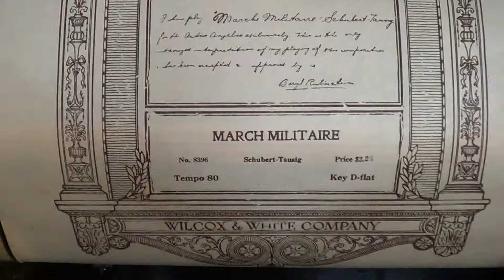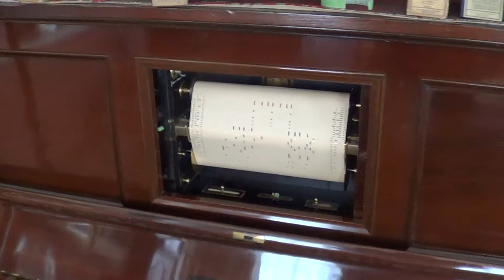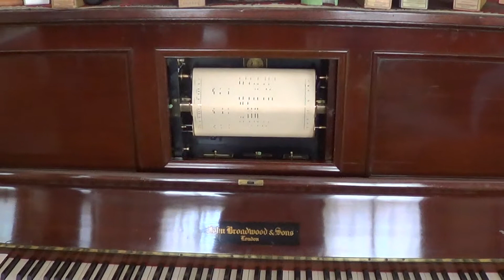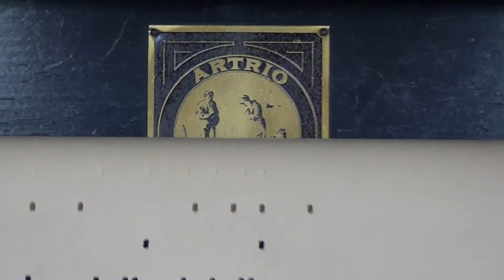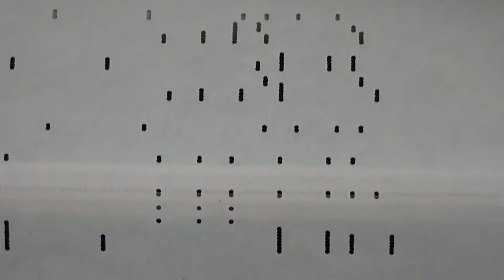Broadwood Upright 1924 - March Militare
With Angelus Reproducing System

March Militare By Schubert Tausig

Played By: Beryl Rubenstein

Apparently there arn't many working ones of these in Britian.